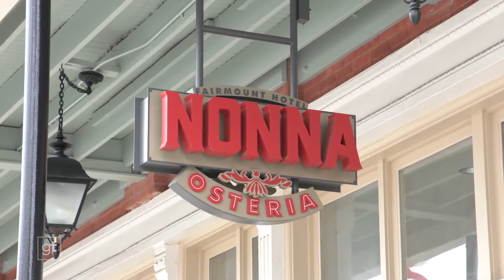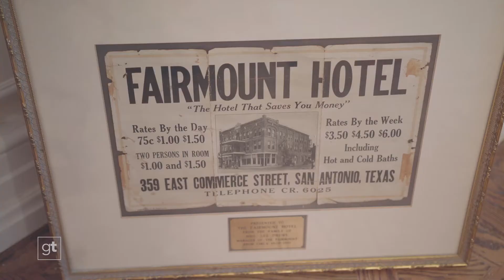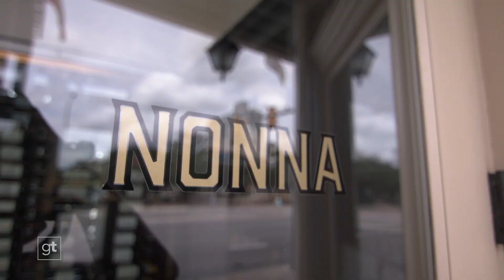Just Like Grandma’s at Nonna Osteria Goodtaste with Tanji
Meet the skydiving chef at Nonna Osteria, who’s dishing up homemade gnocchi with King Trumpet mushrooms and fork-tender braised pork belly. Former Food Network Star, Luca della Casa, recreates food from his Italian grandmother’s table at this charming trattoria that sports a rooftop bar.